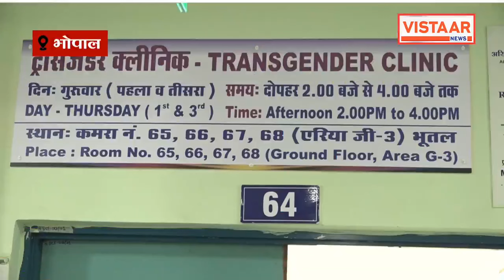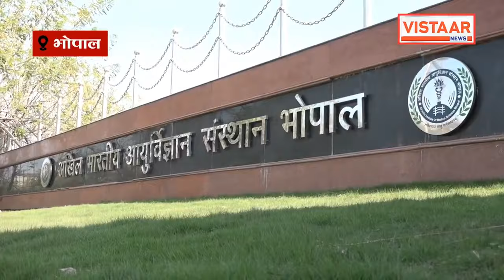Transgender Clinic: Bhopal AIIMS में खुला देश का पहला "ट्रांसजेंडर क्लिनिक", जानिए क्या है खासियत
भोपाल एम्स में खुला देश का पहला "ट्रांसजेंडर क्लिनिक", मनोचिकित्सा से लेकर सर्जरी तक मिल सकेंगे सारे ट्रीटमेंट, क्या है इस क्लीनिक की खासियत, बता रहे हैं हमारे संवाददाता Abhishek